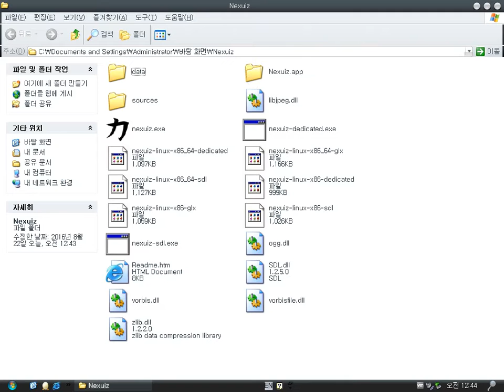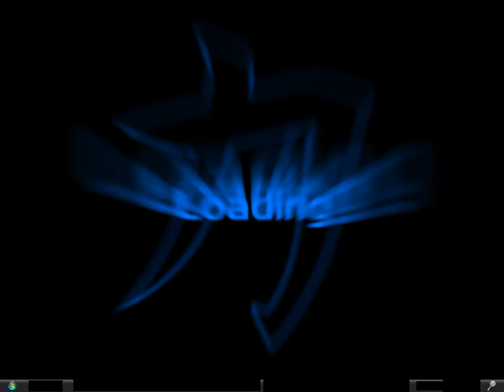Nexuiz v1.1 (Windows game 2005)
Nexuiz is a 3D deathmatch FPS game based on the Quake 1 engine like Quake 3 Arena.
But nobody don't join deathmatch, thus I can play only a game where nobody appears.

By the way, the game graphics and maps are good and attractive.
It has 18 nice maps.

map 01 (Basement) - 01:40
Q1Dm6 Remake - 04:31
Join game - 06:43
map 02 (Bleach) - 07:36
map 03 (The slime pit) - 12:07
map 04 (Skyway) - 14:24
map 05 (Downer) - 16:30
map 06 (Starship) - 17:36